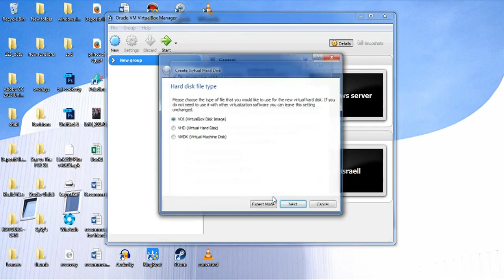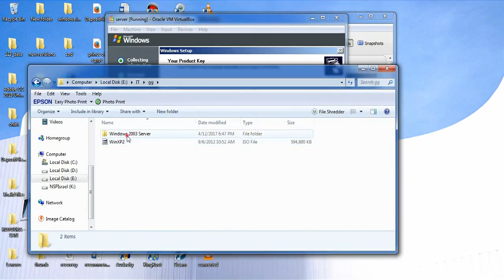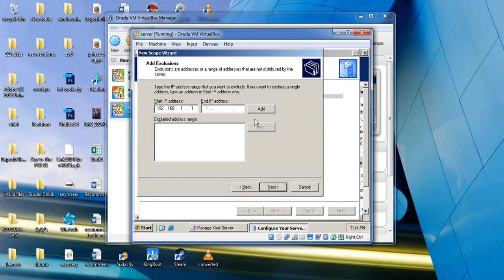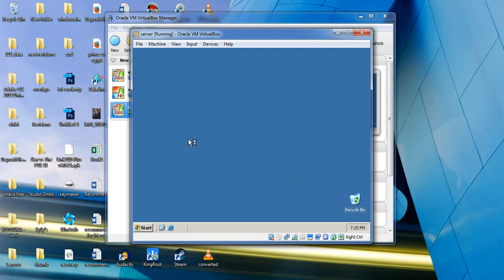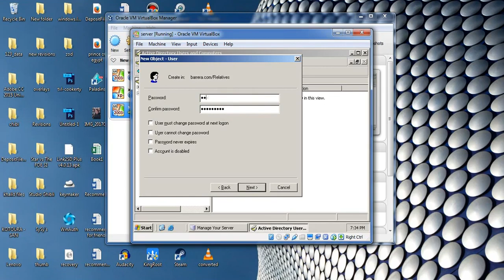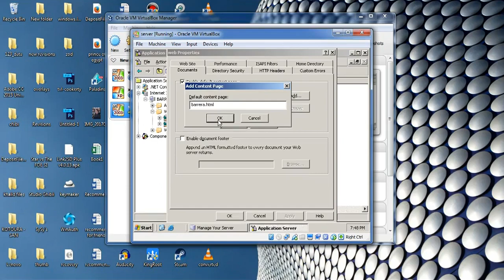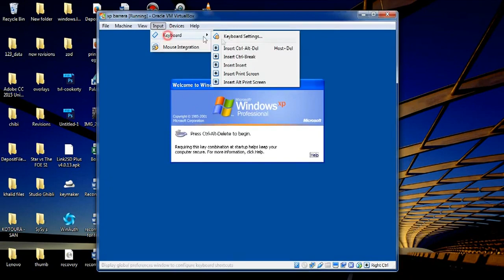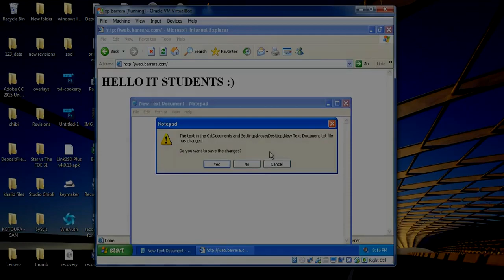Setting up windows server 2003 and managing the client PC